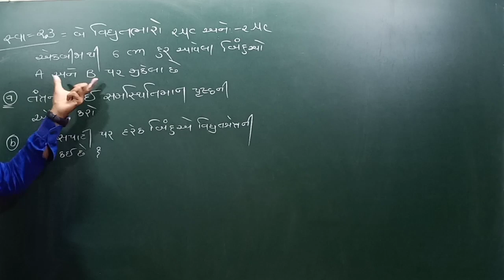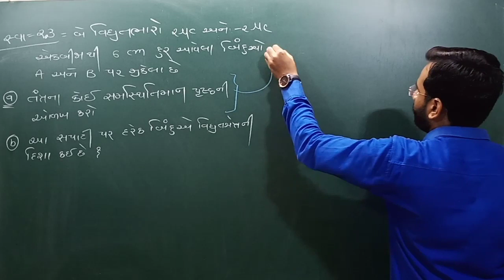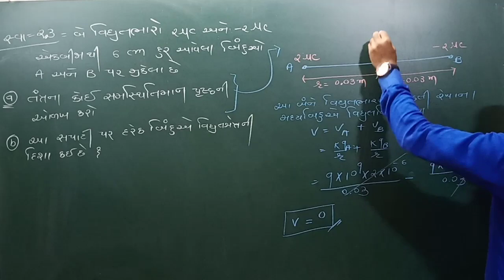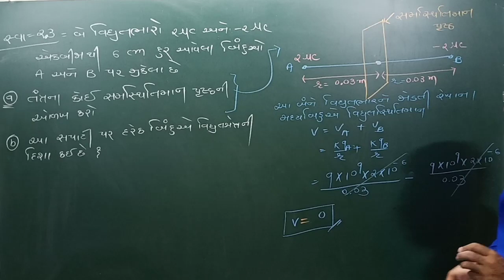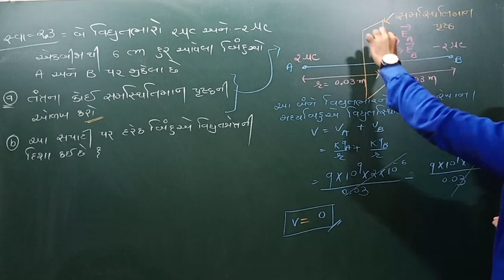||Lec 14||ch 2||Text Question No : 2.3||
Text Question No : 2.3# ch 2# jee#neet#gujcet#ncert#